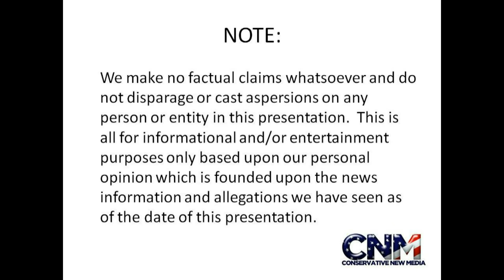Strikeforce MMA - Daniel Cormier vs. Jeff Monson - Prediction by John D. Villarreal in 1080P HD